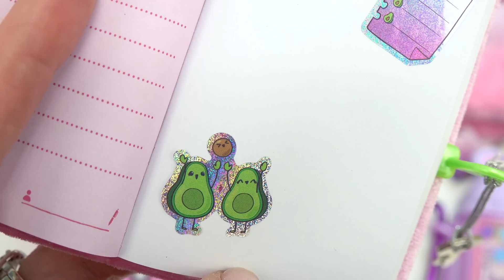Miniature Journals! Back to School Supplies with Mario and Peach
Today Mario and Peach go back to school shopping and pick out their very own Real Littles Journals with surprises inside. See which journals Mario and Peach pick. Real Littles journals come with surprises inside. They are fun miniature doll school supplies.